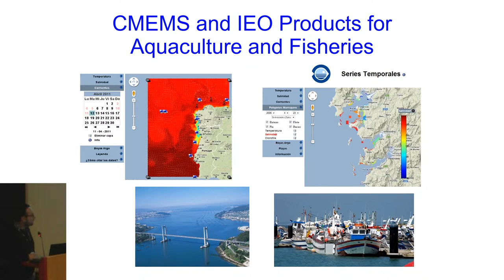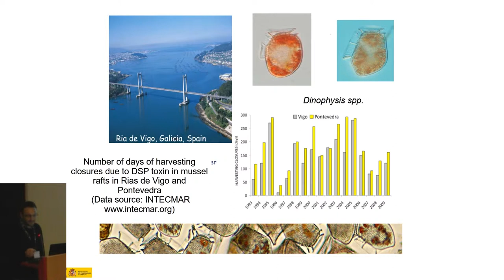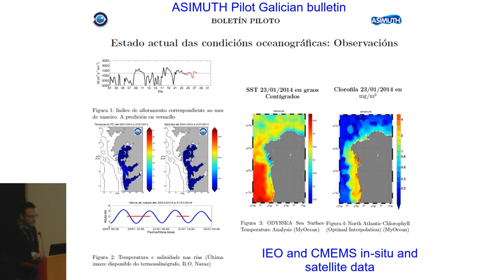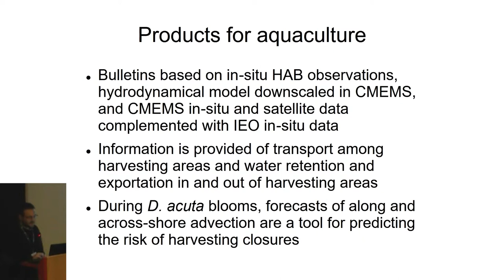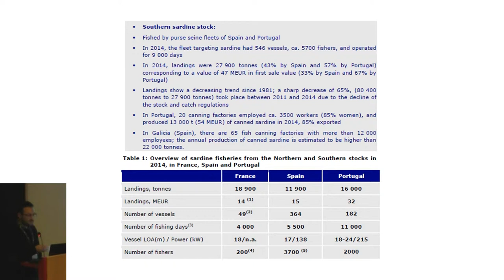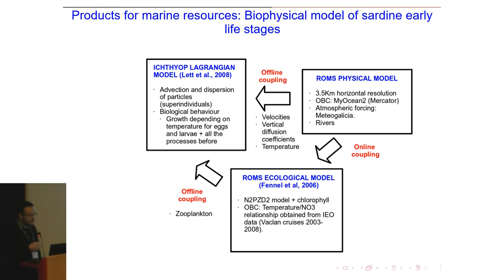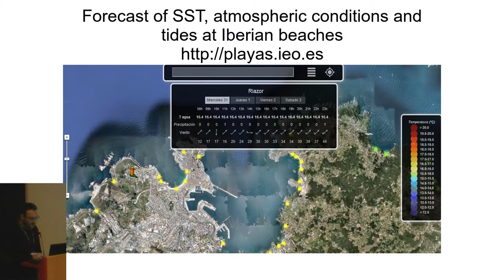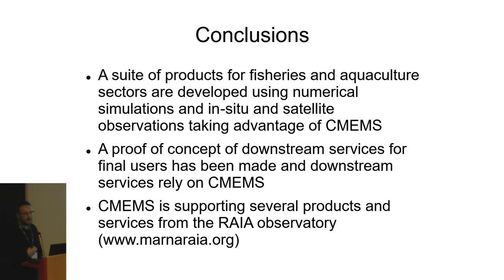Use case: Products & services for marine users in the NW Iberian area.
Use case: Products & services for marine users in the NW Iberian area: IEO and RAIA observatory experiences.

Copernicus Marine Service Regional User and Training Workshop dedicated to the IBI Area (Atlantic European South West Shelf Ocean)
Lisbon, 10-11 December 2015